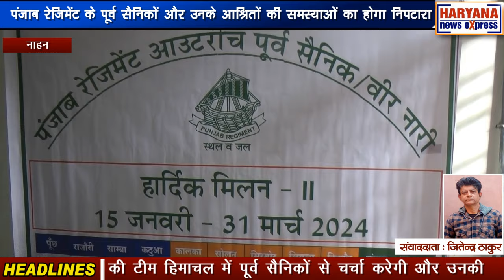हिमाचल : पंजाब रेजिमेंट के पूर्व सैनिकों और उनके आश्रितों की समस्याओं का होगा निपटारा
पंजाब रेजिमेंट से सेवानिवृत हुए पूर्व सैनिकों, उनके आश्रितों, वीर नारी की समस्याओं के निपटारे को लेकर पंजाब रेजिमेंट रिकॉर्डस ने हार्दिक मिलन कार्यक्रम 15 जनवरी से 31 मार्च तक चलाया है। इसके चलते रेजिमेंट की बिहार हेडक्वार्टर की टीम हिमाचल में पूर्व सैनिकों से चर्चा करेगी और उनकी समस्याओं के निपटारे का कार्य करेगी। इसी के चलते यह टीम सिरमौर जिला मुख्यालय नाहन पहुंची। जहां सैनिक कल्याण बोर्ड के कार्यालय में रेजिमेंट के पूर्व सैनिकों से समस्याओं को जाना जा रहा है और उनके निदान का कार्य भी किया जा रहा है। उपनिदेशक सैनिक कल्याण बोर्ड सिरमौर मेजर दीपक धवन ने बताया कि पंजाब रेजिमेंट रिकॉर्ड बिहार से यह टीम नाहन पहुंची है और रेजिमेंट के पूर्व सैनिकों से इनकी समस्याओं के समाधान बारे कार्य किया जा रहा है।